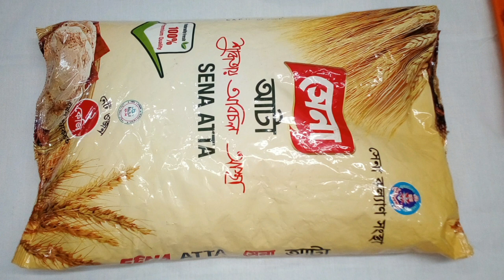ঝামেলা ছাড়া কম সময়ে পুষ্টিকর নাস্তা/Easy breakfast recipe.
easy snacks recipe
বাচ্চাদের টিফিন
bachelor special snacks recipe
How to cook easy snacks recipe

ingredient

Atta/all purposes flour 1cup
milk/water 1,1/2 cup
tomsto 1/2 cup
Salt
Coriander leafs 2tbsp
carrot 2tbsp
green chilli
black pepper powder 1/2 tsp
Onion